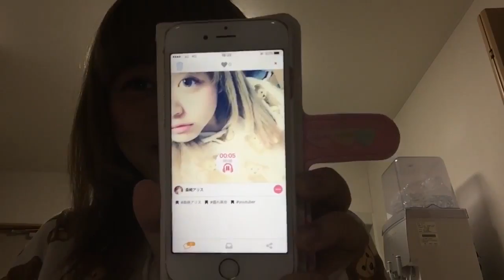【新感覚！】写真と声のスマホアプリpeepの紹介♡【盛り過ぎたもりあり】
おふぃしゃるぶろぐ(blog)♡